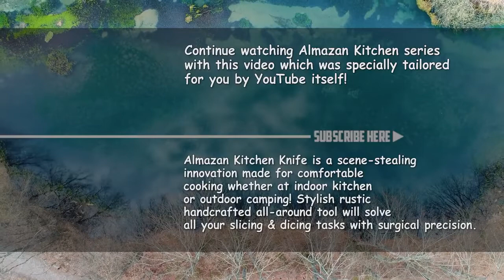How to Make an Ultimate Tuna Burger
How about some Wellington, tuna-style? Good quality tuna steak is of paramount importance here. With a tuna chunk like this one, you can hardly go wrong, especially if you coat it with sesame seeds and infuse it with garlic and rosemary flavors. A bit of a side dish, and you have made yourselves a forest tuna feast!
🍳 Ingredients:
     ▶ Tuna Steak
     ▶ Mushrooms, Olives, Chili Peppers